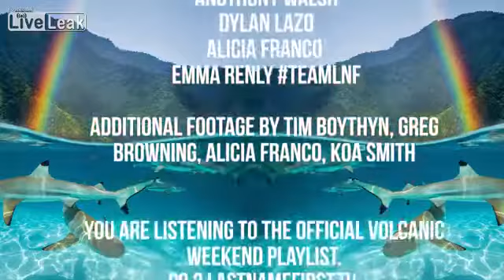Volcanic Weekend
for all the liveleakers snowed in now.